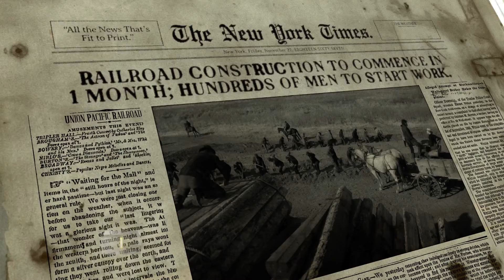Hell On Wheels Season 3 Mondays 2